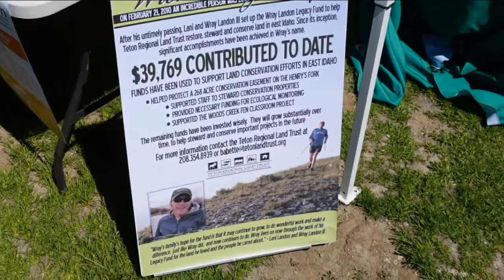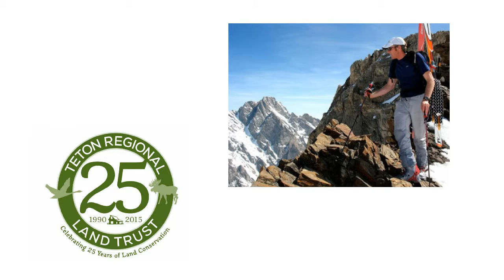Wrun for Wray 2015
Wrun for Wray Targhee Hill Climb 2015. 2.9 miles and 1840' of elevation gain. Proceeds benefit the Wray Landon Legacy Fund at the Teton Regional Land Trust. After Wray's untimely passing in 2010 in an avalanche in his beloved Tetons, his parents, Lani and Wray Landon III set up the Wray  Landon Legacy Fund to help the Teton Regional Land Trust restore, steward and conserve land in east Idaho.  Wray was a stewardship staff member of Teton Regional Land Trust specializing in rehabilitating and restoring  habitat in east Idaho.  Since the fund's inception, $39,750 has been raised in Wray's name to support land conservation efforts and successes in east Idaho.  Thank you to all the supporters and the businesses that graciously and generously supported this fundraising run.